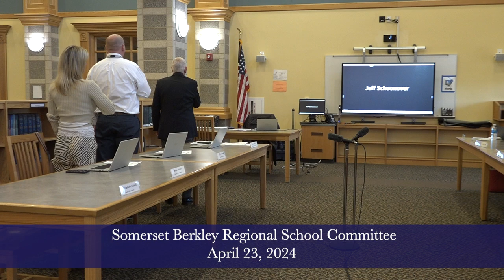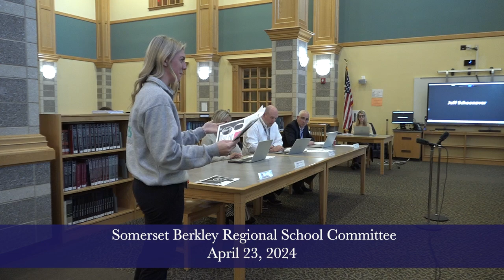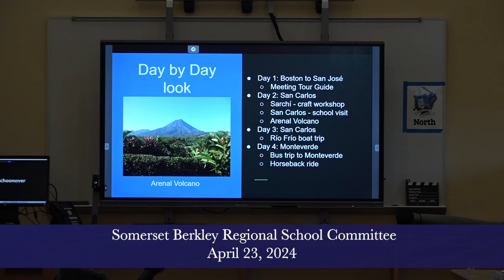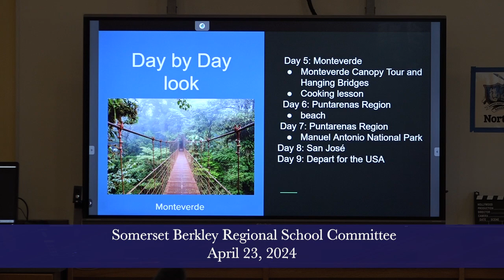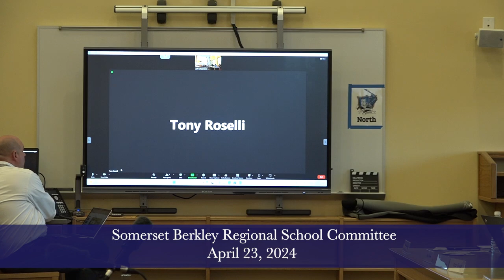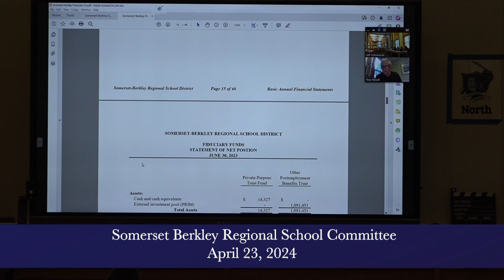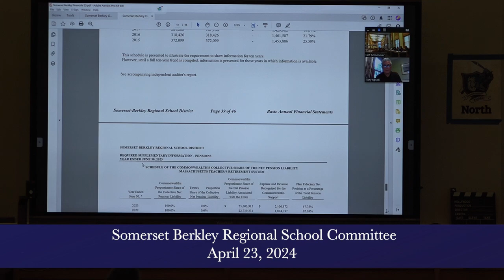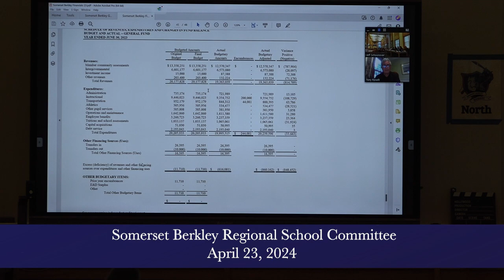SBR School Committee 4.23.24